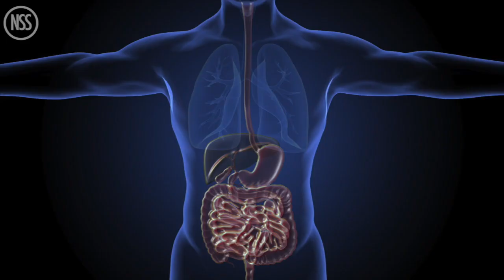Kevin Hart and Will Smith take a ride in this new movie, a cooking class with Kramer: TRR#1072